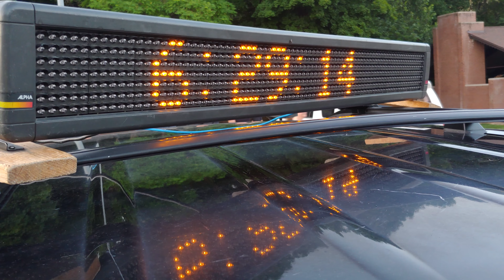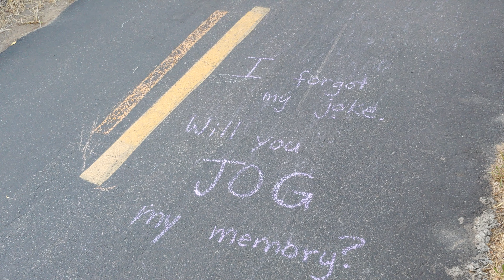2022 Video A Day 219